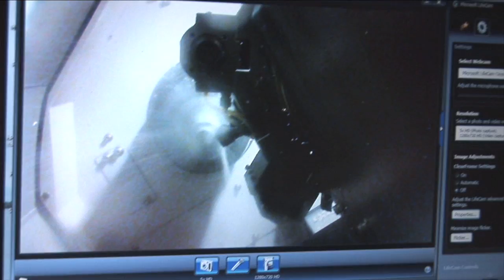Mechanical Techniques - Precision Machining/CNC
The Mechanical Techniques - Precision Machining/CNC is a one-year program that offers excellent opportunities if you intend to pursue a career in computer numerically controlled (CNC) precision machining in the power generation, aerospace, renewable energy, medical equipment, tool and die or mould making industries.

Students obtain the skills and knowledge necessary for a career in today's computerized manufacturing environment allowing them to acquire hands-on experience in producing components of increasing complexity and accuracy in addition to gaining skills in the set up and operation of conventional (mills, lathes, grinders, etc.) and complex machining equipment CNC milling, turning centres, etc.)

This course combines conventional CNC machining with enhancements in CNC programming, computer-aided design and computer-aided manufacturing.